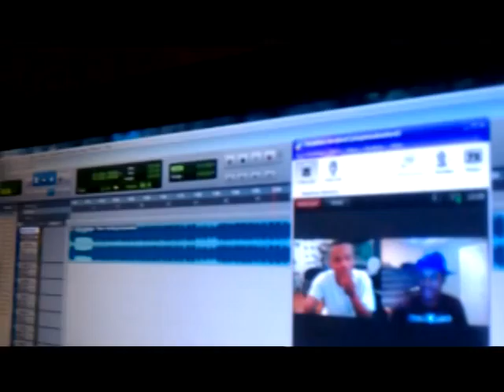IN-LINE ENT."SCRAP LOOKIN' GOOD FREESTYLE"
Once again IN-LINE ENT. has done it again...droppin' video after video of our artist, pics, and videos of our everyday life in Louisiana. Hit us up @ for more info on T-Shirtz and Car show info!

IN-LINE ENT.
We gettin' @ it!!!